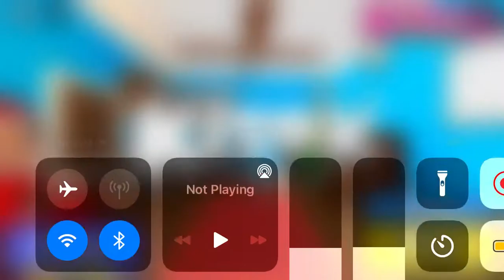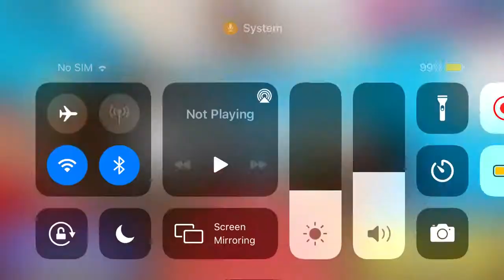Update With Pets! - Roblox Kitty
There is a new update in Kitty 🐱